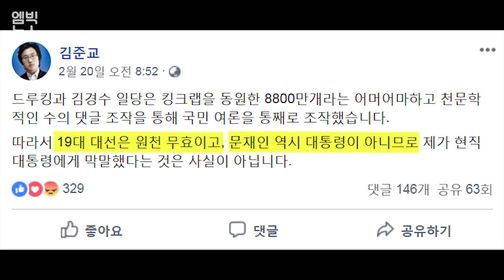논란의 말말말, 신스틸러들